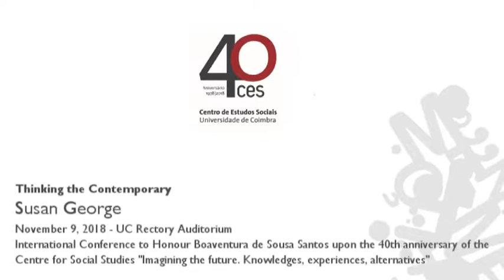"Thinking the Contemporary", with Susan George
Political and social scientist, and an engaged writer on global social justice. Among others, she wrote Another world is possible if (2004); We the Peoples of Europe (2008); Whose Crisis, Whose Future (2010); and Shadow Sovereigns. How Global Corporations are seizing power (2015, and recently translated into Portuguese).